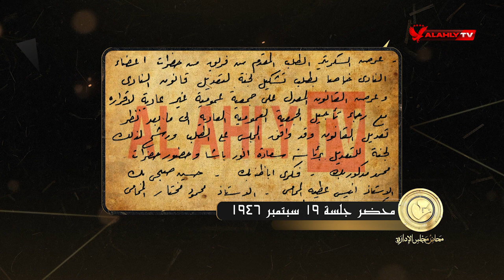تعديلات هامة على لائحة النادي | محاضر مجلس الإدارة